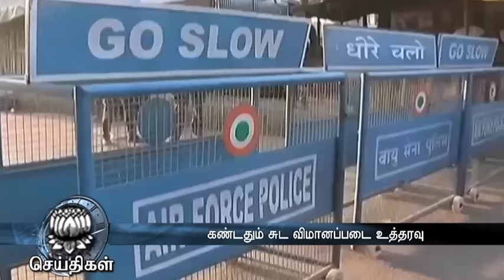Pathankot terror attack issue : Indian air force has ordered "shoot at sight"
Pathankot terror attack issue : Indian air force has ordered "shoot at sight"  - Dinamalar Feb 4th 2016 For more videos